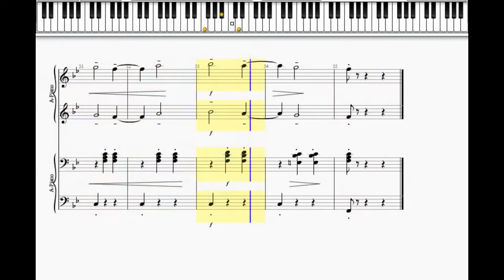Вальс из балета "Спящая красавица" П. Чайковский. P.Thaikovsky. Waltz from the "Sleeping beauty"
Вальс из балета Спящая красавица П Чайковский. P.Thaikovsky. Waltz from the "Sleeping beauty" Как не старалась не смогла сделать плавное переключение громкости, но это просто программа не судите строго.